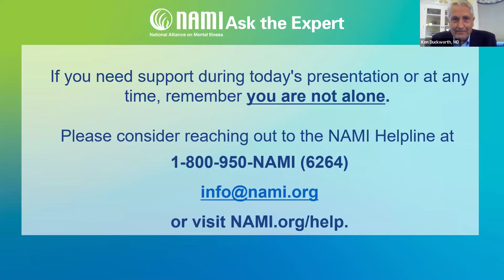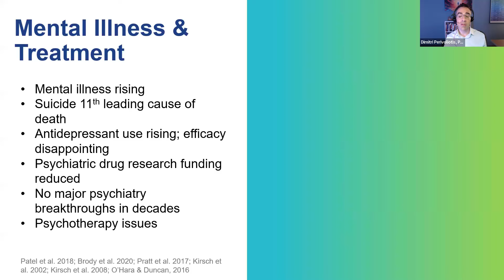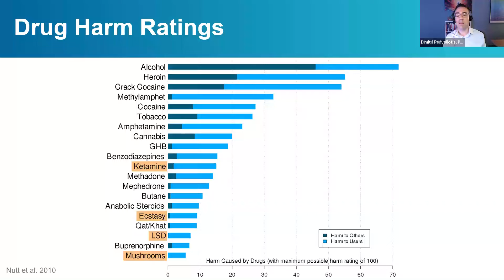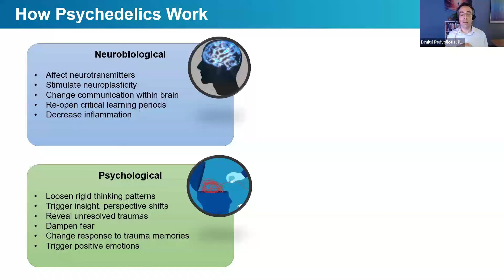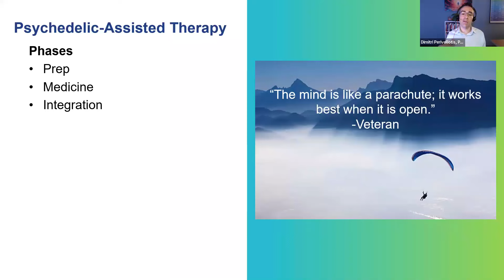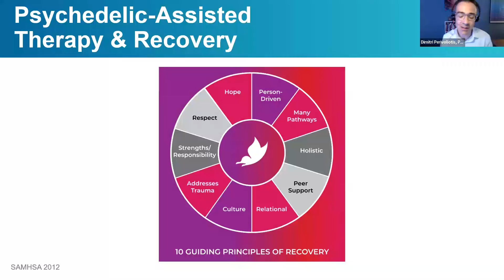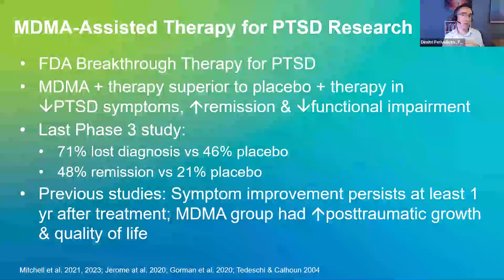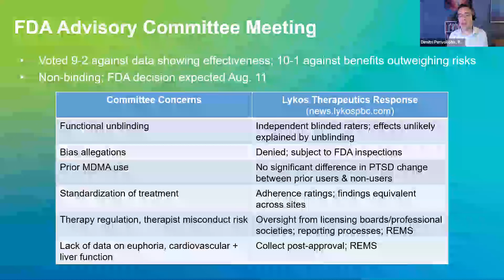NAMI Ask the Expert: A Research Update on Psychedelic Mental Health Treatments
How does using psychedelics impact the brain? Does new research indicate that psychedelics could become part of some individuals’ mental health treatments?

Get the answers to these questions in this Ask the Expert webinar. Learn about the most up-to-date research on using psychedelics to treat mental illness. Throughout the discussion, our guest expert, Dr. Dimitri Perivoliotis, will share reflections from his own clinical work and firsthand experiences.